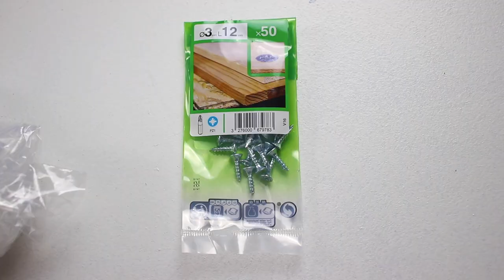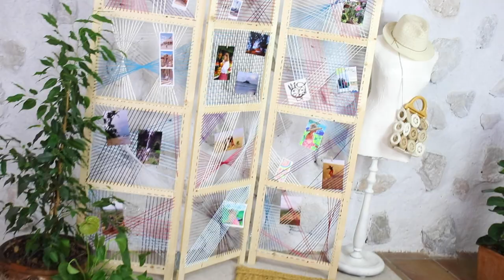DIY BIOMBO de MADERA súper FÁCIL de hacer y en TENDENCIA - 🤩ROOM DECOR 2020🤩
Cómo convertir unos trozos de madera en un biombo moderno de colores😜😜

¡¡Hola a todos y bienvenidos un día más al canal, en el vídeo de hoy aprenderemos a hacer un biombo de madera!! Es una temática de vídeo "nueva" así que espero que os guste muuucho o que al menos os entretenga😉

76200 gracias💕 SOIS GENIALES!